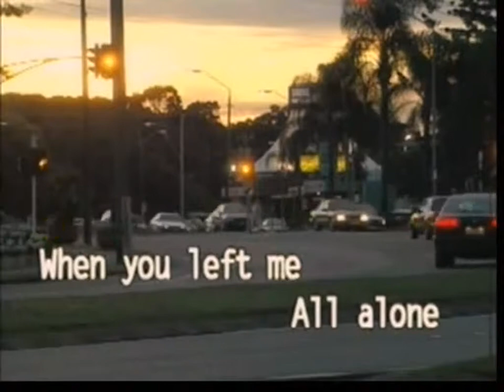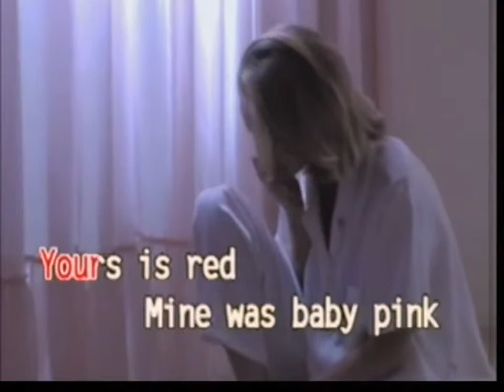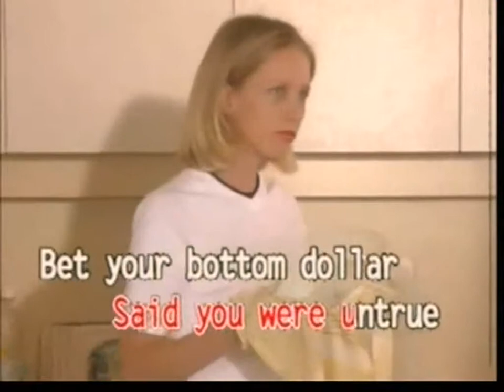(USA Karaoke) Lipstick On Your Collar - Connie Francis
Simple & Best KaraOK By Albertus Yusuf, Lumajang, Indonesia (USA Karaoke)  Lipstick On Your Collar - Connie Francis